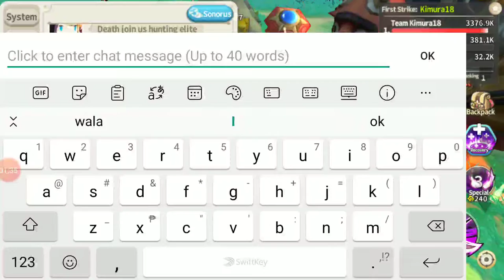Lumia Saga Rare Elite Hunt